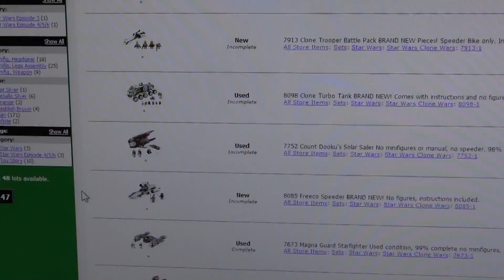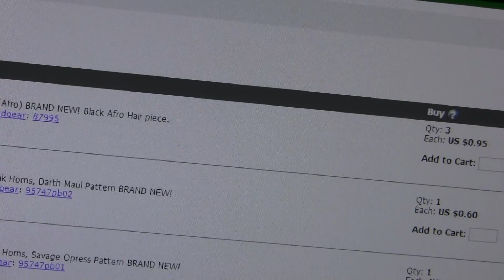X39 Vlog #15 (LEGO Star Wars Sets for Sale!)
Want a shoutout on my channel? Send me fan mail!
Fall City, WA
98024

search_query=x39&x=0&y=0

Please don’t spam in the comments. (Example: 1st, 2nd, 3rd, etc...)
Nobody cares.
Frequently Asked Questions (FAQ):

Q: Are you going to BrickCon 2017?
A: Hopefully I will be vending!

Q: Are you going to BrickFair VA 2017?
A: I hope so!

Q: Where do you get your products printed?

Q: Do I make my Ultimate Craftsmen tools?
A: Yes I do they are made in the USA!

ClonetrooperX39 - X39BrickCustoms